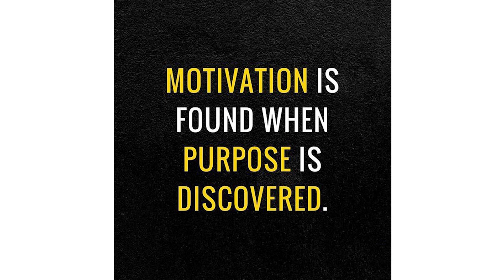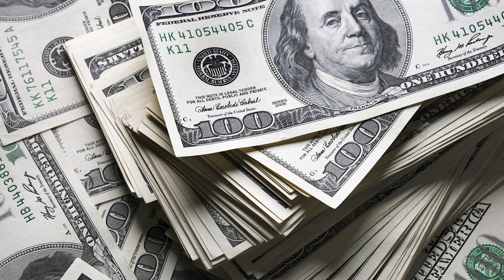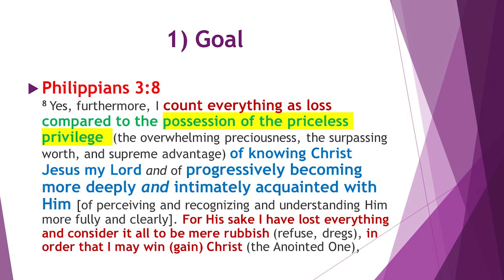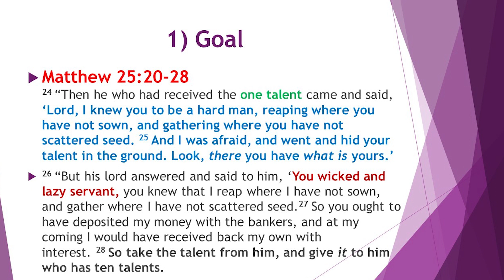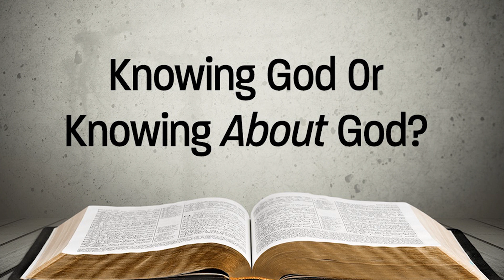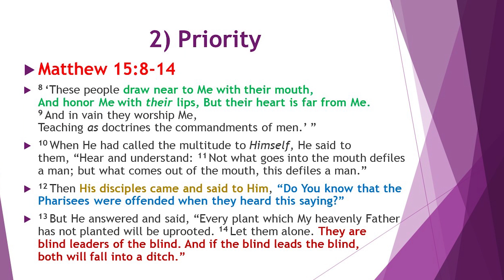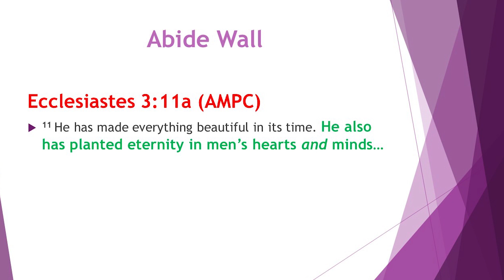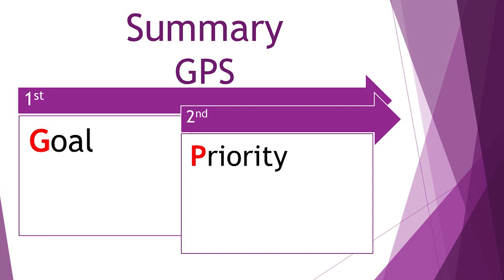Clarifying your purpose | Huang Ern | Abide | NCCkl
This week we are entering into the month of Motivation.
In order to stay motivated, we need to know our purpose in life.

In today's sermon we are going to learn 3 beautiful points from the title clarifying your purpose